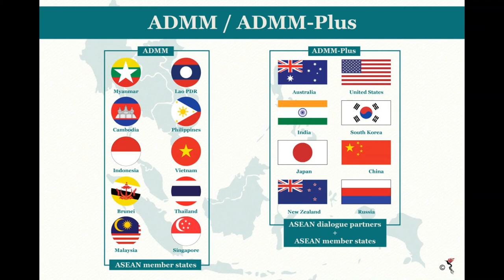SINGAPORE AND THE UK RETAIN FTA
Singapore and the United Kingdom (UK) signed the UK-Singapore Free Trade Agreement (UKSFTA) on 10 December 2020, which is functionally identical to European Union-Singapore Free Trade Agreement (EUSFTA) that came into force in 2019.

As the UK is currently part of the European Union (EU), but is leaving the EU on 1 January 2021, the original EUSFTA would no longer apply to the UK once it leaves the EU. Hence, the UKSFTA signed yesterday also comes into force on 1 January 2021 so that Singapore and the UK can continue to enjoy the same trade benefits without any delay in-between.

Just like in the EUSFTA, all goods tariffs between both nations will be eliminated by 21 November 2024, and non-tariff barriers in electronics, motor vehicles and vehicle parts, pharmaceutical products and medical devices, and renewable energy generation sectors will be lowered.

The agreement covers S$30.3 Billion of bilateral trade in goods and services. The UK is our 3rd-largest trading partner for goods and 2nd-largest trading partner for services. The UK is our top investment destination in Europe, and in turn, Singapore is the UK's top trade and investment partner in South-east Asia.

The UK has additionally promised to conclude negotiations with Singapore on forming a UK-Singapore digital economy agreement (DEA) by 2022, and an investment protection agreement by 2024.

Singapore is backing the UK's bid to join the Comprehensive and Progressive Agreement for Trans-Pacific Partnership (CPTPP).

This is a show of Singapore's crucial role as a major node in the global supply chain. Singapore is currently part of 27 FTAs, of which 12 are regional and 15 are bilateral. Singapore is ranked the world's 2nd-most connected country in the DHL Connectedness Index.

The UK going forward

The UK, our former colonial overlord and leader of the Commonwealth of Nations, is a key trade node in the Europe, and will remain so even after leaving the EU. This bodes well for Singapore's business interests in the region.

Critics have derided Brexit (the UK leaving the EU) as a consequence of Little Englander Syndrome or a reaction against multilateralism, but such claims are unfounded. Though they may be leaving the EU, the UK is not growing protectionist, but rather, will join us as a fellow champion of globalisation!

IN SOME OTHER NEWS ...

ADMM-Plus defence chiefs pledge to uphold dialogue

The annual meeting of all 10 ASEAN countries and 8 dialogue partners: Australia, China, India, Japan, New Zealand, South Korea, Russian and the United States occurred on 10 December 2020. They pledged that they would uphold multilateralism and communication, and would cooperate on issues such as maritime security, counter-terrorism, humanitarian help and disaster relief. Most importantly, all members agreed to uphold rule of law ans peaceful settlement of disputes, especially for the South China Sea.

Safeguard your data

In the Straits Times Reset 2021 Webinar Series, experts elaborated on some ways to stay secure even when working from home.

•Use a different account or device to do your work and for recreation. Consider using different networks.
•Virtual Private Networks (VPNs) may not necessarily be truly anonymous or safe to use. They might steal your data when you use their services. Same with other "free" online services that may be Trojans.
•Do not communicate sensitive information digitally; be suspicious of unusual requests.

Singaporean judge appointed to China's commercial court

Singaporean Steven Chong, also a Judge of Appeal here, has been appointed to the International Commercial Expert Committee (ICEC) serving the China International Commercial Court (CICC). The ICEC will assist the CICC on disputes, potentially on China's Belt and Road Initiative.

Out of the 24 ICEC experts, there are now 3 Singaporeans on the Committee.

This will undoubtedly serve to boost our bilateral cooperation and diplomatic relations.